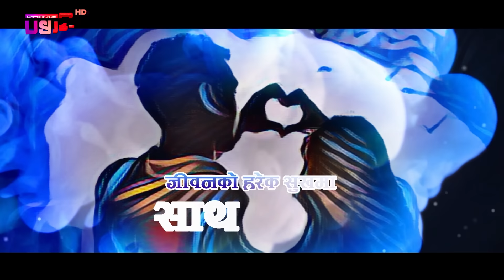श्रीमतीको मृत्यु पछी विक्षिप्त भएका हरिलाई साथ र हौसला दिएकी रमिला आचार्य(अर्धाङ्गिनी हरिवंश आचार्य)